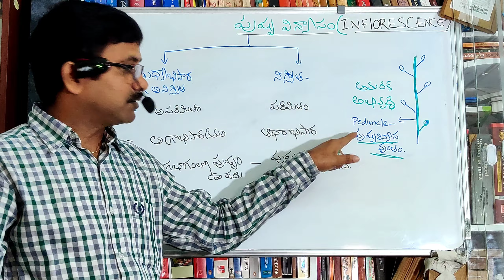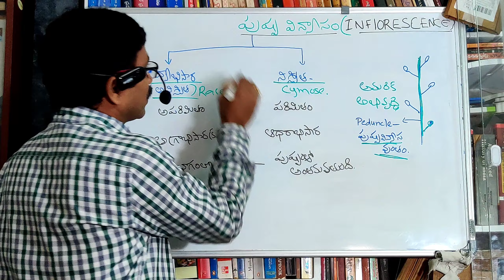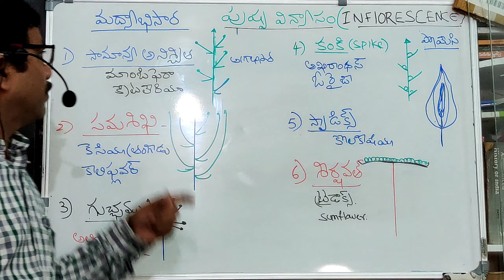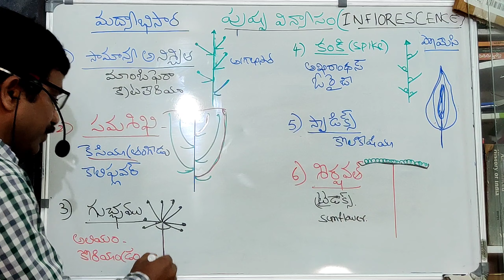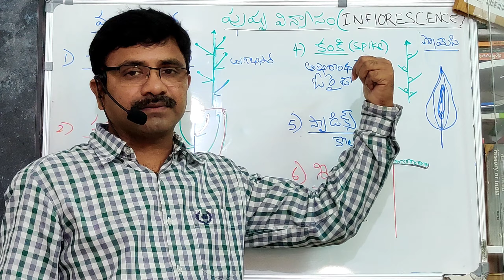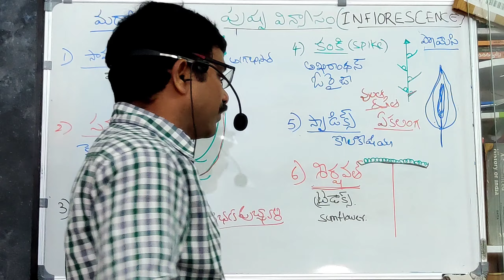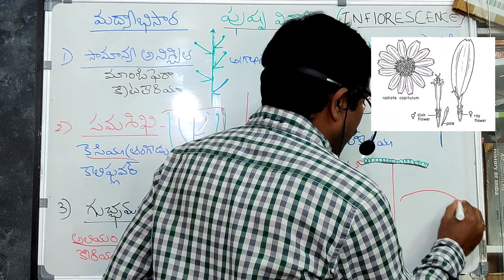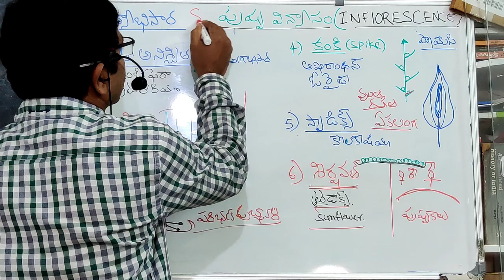వృక్షశాస్త్రం ప్రధమ సంవత్సరం౹౹పుష్ప విన్యాసం౹౹మద్యాభిసార రకాలు౹౹ఇంటర్మీడియట్ విద్య౹అస్నాల శ్రీనివాస్